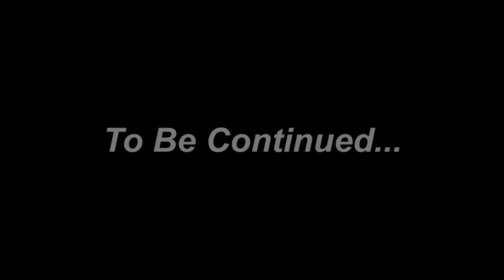Gwen Stacy's Love Story With Spider-Man | Marvel's Spidey And His Amazing Friends.